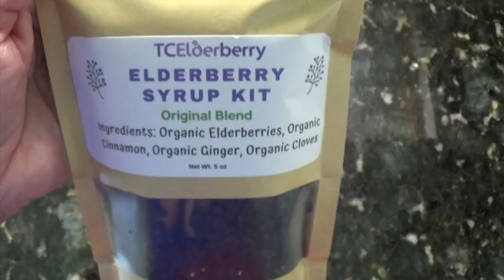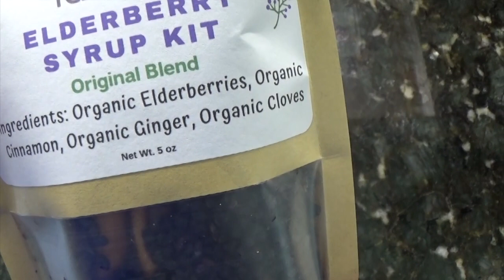Pitaya? Sabugueiro? O importante é que a casa está limpa!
This video is about Pitaya? Sabugueiro? O importante é que a casa está limpa!

Renata Rivera (óleos essenciais): @renatarivera_

Minha loja na Amazon EUA

P.O.Box 863
Nokomis - FL
34274
United States